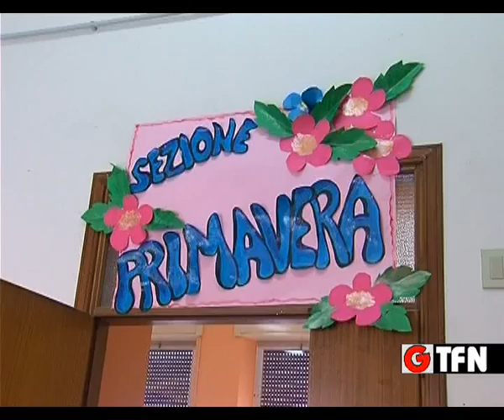SAN CATALDO, BLOCCATA MENSA SCOLASTICA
RICORSO AL TAR DELLA DITTA SECONDA CLASSIFICATA ALLA GARA D'APPALTO PER LA REFEZIONE, BLOCCATA LA MENSA SCOLASTICA